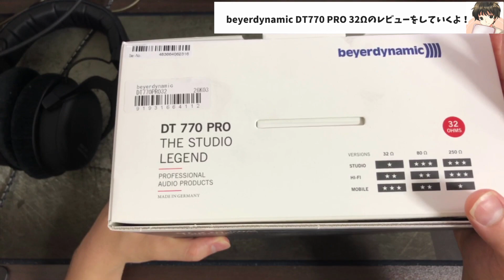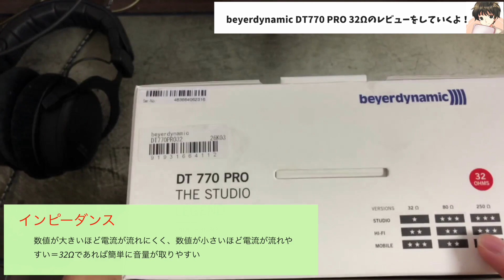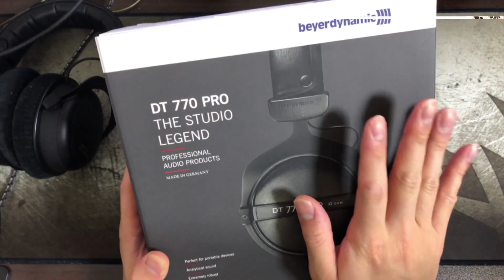【beyerdynamic】DT770 PRO 32Ω ゲーム用途でレビュー！ninjaが愛用するDT990 PROよりも鳴らしやすいヘッドホン！おたつはミックスアンプと併用中！【PS4/PC】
‹景品表示法に基づく表記›本コンテンツには、商品プロモーションが含まれてる場合があります。 【おたつの一言】このヘッドホン、ゲームの音むっちゃ聞き取りやすい！

【飛ばせる目次】
00:00 はじめに
02:06 DT770 PROについて
06:29 実際に使用した感想
11:38 どんな人にオススメの製品か

アマゾン：

ブログでもレビューしてます！

【おたつの使用機器】
キャプチャーボード
Elgato Game Capture HD60：
Elgato Game Capture HD60 Pro：

マイク
beyerdynamic FOX Professional USBマイク：

ゲーミングモニター/作業用モニター
Acer/VG271UPbmiipx 27型：
LG/27UL600-W 27型：

ヘッドセット/ヘッドホン
beyerdynamic/MMX 300 2nd：

サウンドカード/アンプ

ゲーミングマウス/作業用マウス

ゲーミングキーボード/作業用キーボード
HyperX/alloy fps pro：
Apple/マジックキーボード：